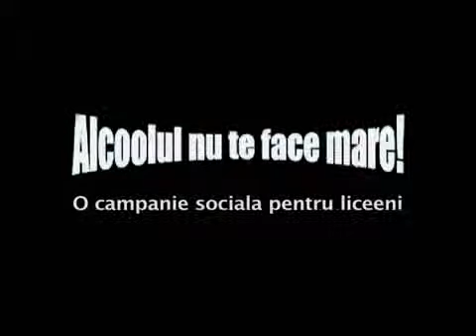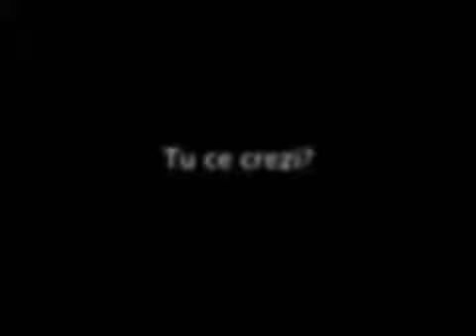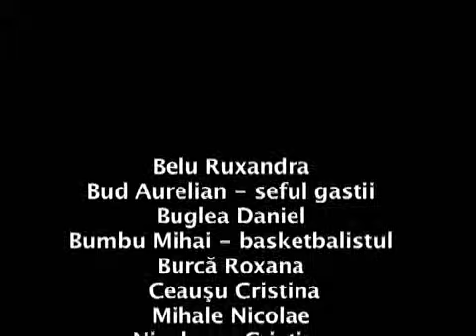GAC Valeni: Pretul unei vieti sportive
Material pe linie de combatere a consumului de alcool in randul tinerilor, pus la dispozitie prin amabilitatea Compartimentului de Analiza si Prevenire a Criminalitatii, din cadrul Inspectoratului de Politie Judetean Neamt